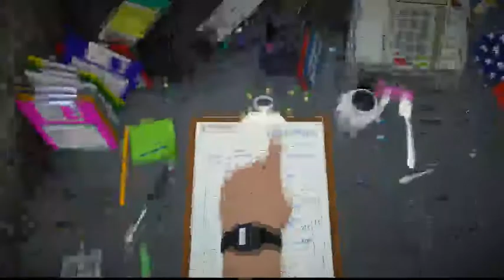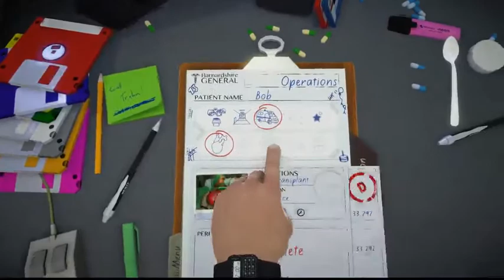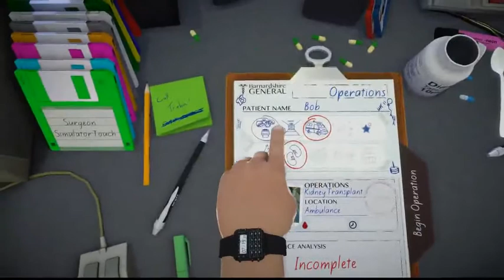worst ambulance driver ever : surgeon simulator 2013 part 12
hey guys (gals)  I'm Dom the wolf and here is a list of things that my next video just tell me in the comments which one you want to see me do next.
Besiege
Jalopy
moon base alpha
prison architect
stranded deep (not currently working )
Surgeon simulator
this war of mine
war thunder
Undertale
five nights at freddy's sisters location
trailer reaction
Farming simulator 17
cities skylines
Gary's mod
7 days to die
space enginers
project zomboid
Totally accurate battle simulator
Update reveiw
rimworld
subnotica